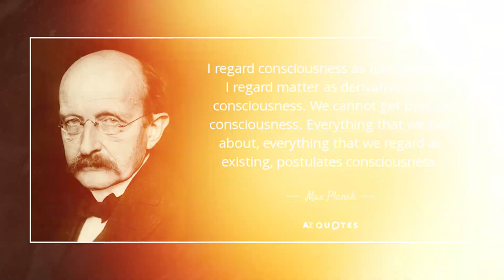"Quantum Mechanics supports my religion"